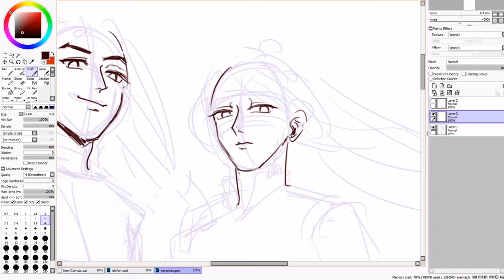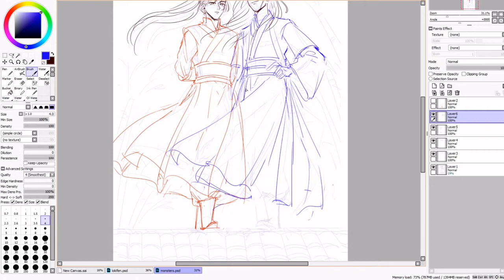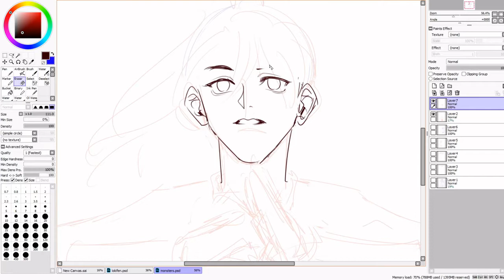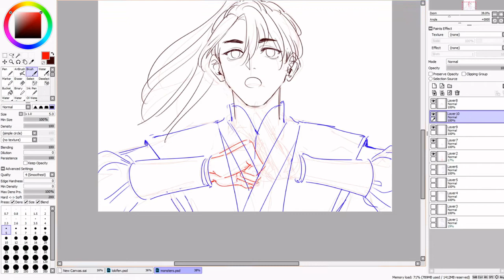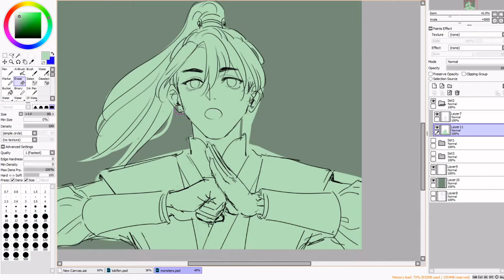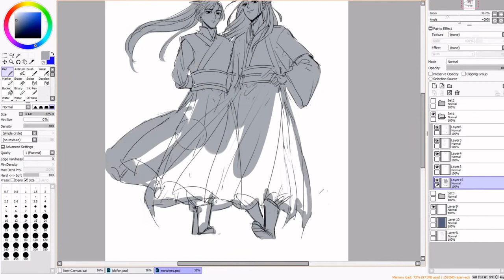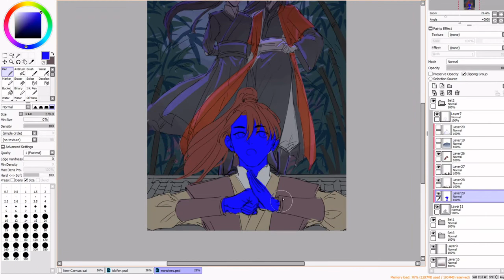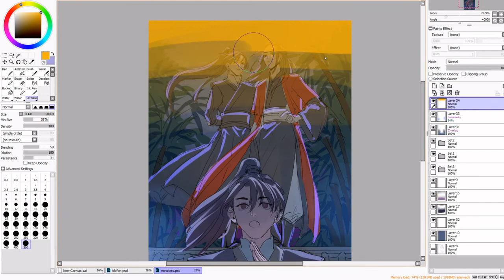Jianghu Monsters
still a wip but an illust for that tyk extra 5 hekhek

Characters are from Priest's novel Tian Ya Ke

Tools:
Drawing program: Paint Tool SAI
Tablet: Wacom Bamboo Fun
Recording: OBS Studio
Video editing: OpenShot Video Editor

Songs:
First song: TYK Audio Drama "天涯客 Faraway Wanderers" S1 Ending Theme
Second song: TYK Audio Drama "天涯寻春 Search For Spring" S2 Ending Theme